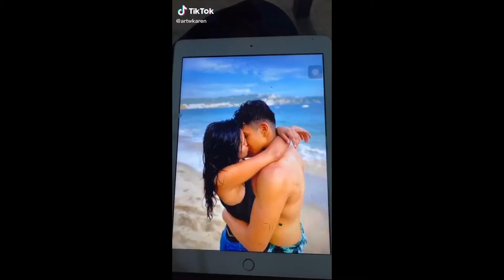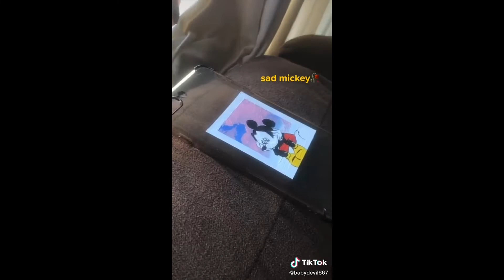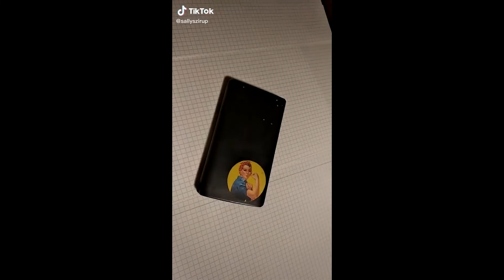Tik Tok Painting On Phone Cases Compilation 2020 #21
* You are watching video " Best TikTok Painting On Phone Cases Compilation #18".